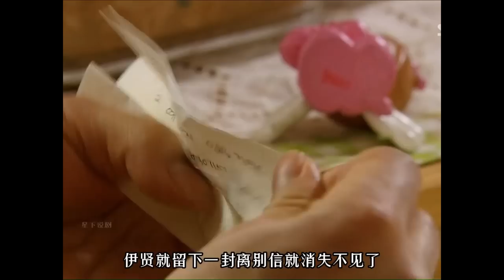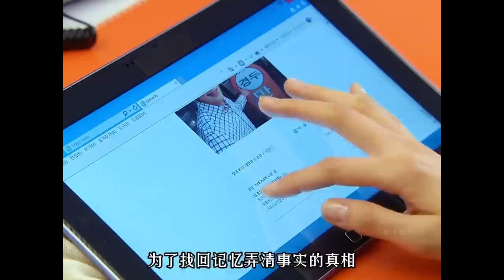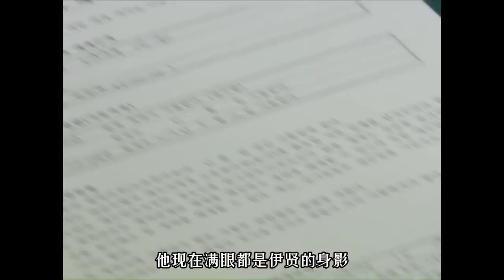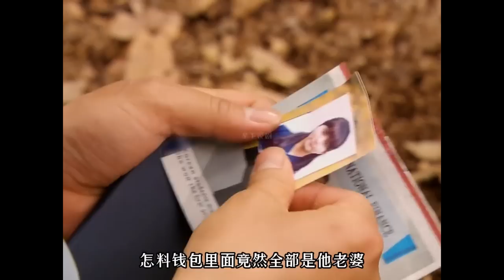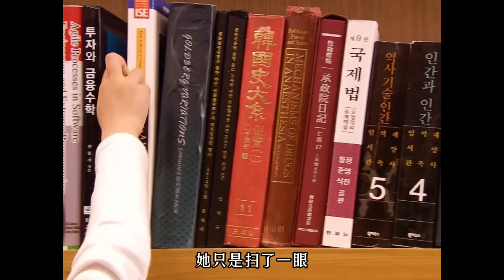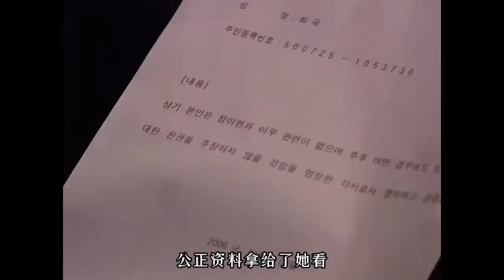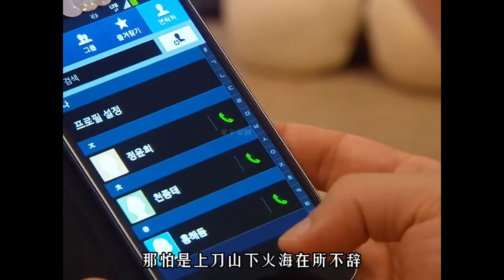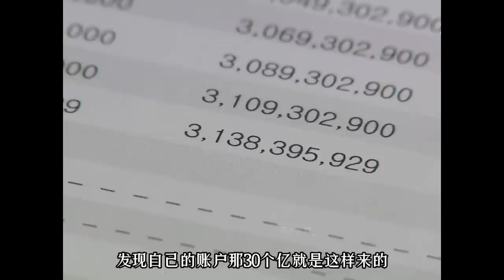一口气看完狗血韩剧《出生的秘密》亿万富婆悬崖边偶遇穷小伙，却不知一年后狠心抛下未满月的儿子离家出走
专注影视剪辑，影视解说！